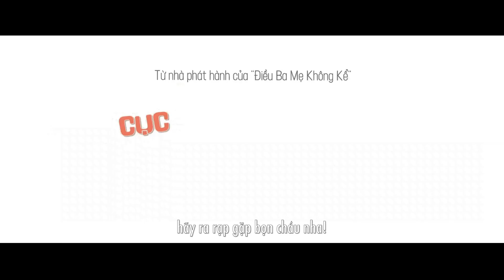(Character Clip) - PAWN: CỤC NỢ CỤC CƯNG